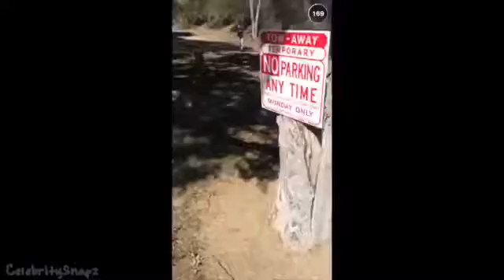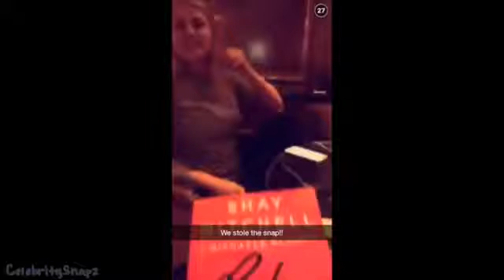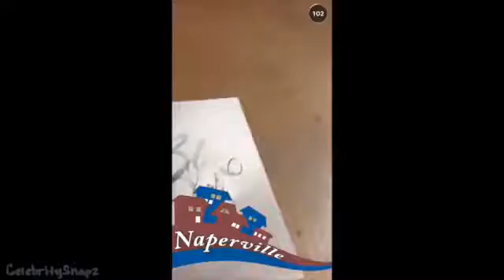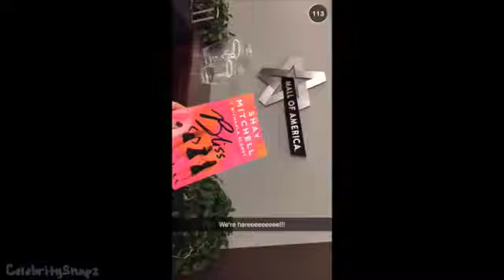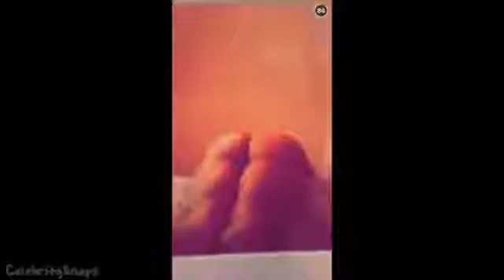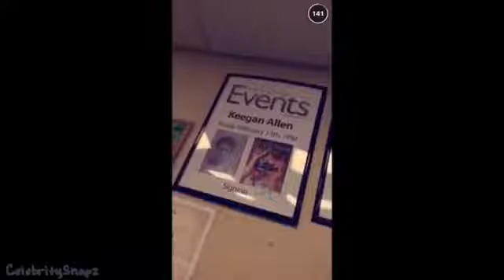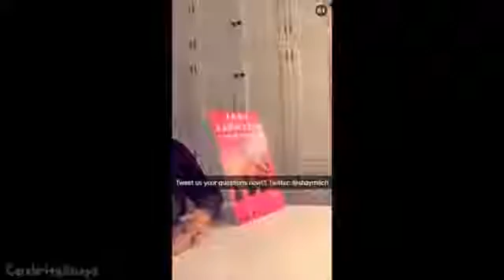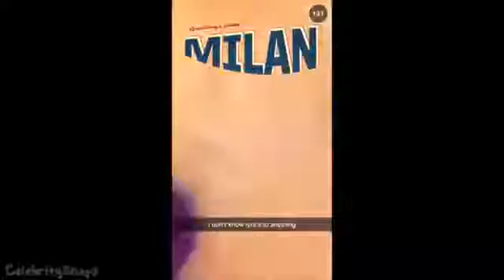Shay Mitchell Snapchat Videos Compilation October 2015 ft Ashley Benson & Ian Harding 2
Watch Shay Mitchell's snapstory from the month of September. Featuring the Pretty Little Liars cast Ian Harding, Ashley Benson, Troian Bellisario, and more!

Shay Mitchell recordings of PLL on Snapchat Shay Mitchell with Ashley Benson, Lucy Hale, Tyler Blackburn and Ian Harding Snaps posted on October 14 2016 .

Watch Shay Mitchell's snapstory from September 19 to 26, 2015. Featuring the Pretty Little Liars cast Ian Harding, Ashley Benson, Troian Bellisario, and more!